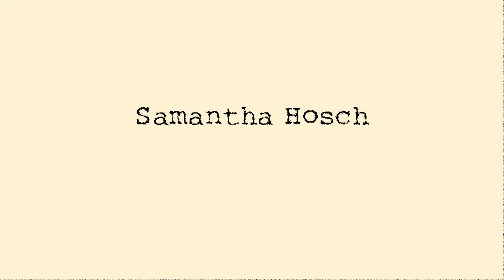Maine Coon Kitten Goes To The Vet: Snapchat Story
I am Samantha
Watch me in HD

Song in intro: " Bubblegum Ballgame" By JR Tundra downloaded from youtube's video maker enabled for use.